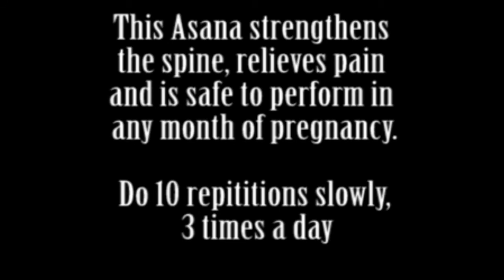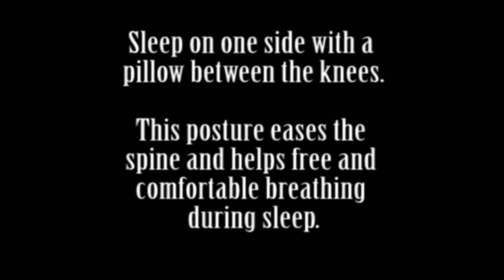Pre-Natal Yoga and Care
Easy & Safe Asana for back pain during Pregnancy.